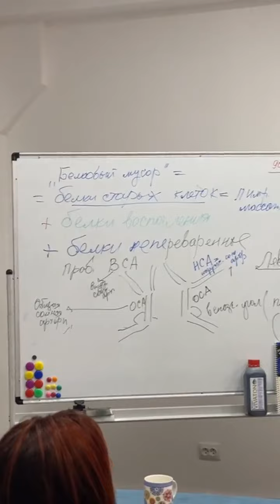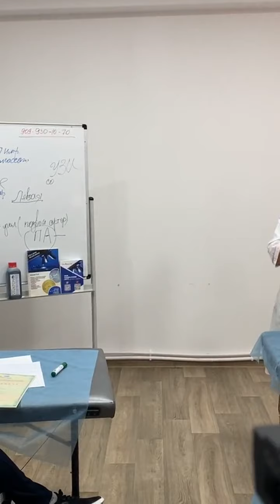Прошли курсы лимфатического массажа в городе Петропавловск-Камчатский